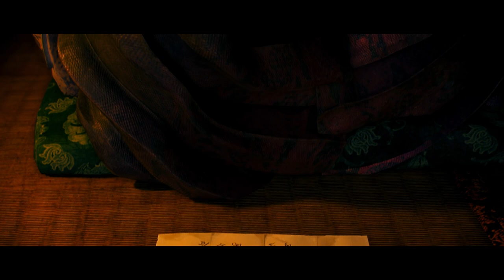Rise of The Ronin - Part 8